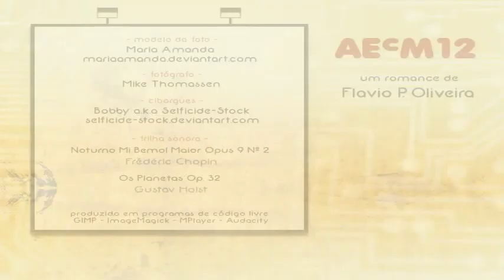AEcM12 (Flavio P. Oliveira), Book Trailer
Primeiro book trailer do romance AEcM12, escrito por Flavio P. Oliveira. Para saber mais detalhes, visite

Créditos:

Modelo, rosto da AEcM12:
Maria Amanda (mariaamanda.deviantart.com), fotografada por Mike Thomassen

Trilha Sonora:
Noturno Mi Bemol Maior Opus 9 Nº 2 (Frédéric Chopin)
Os Planetas Op. 32 (Gustav Holst)

Produção do book trailer:
Flavio P. Oliveira

Produzido em programas de código livre: GIMP, ImageMagick, MPlayer, Audacity.